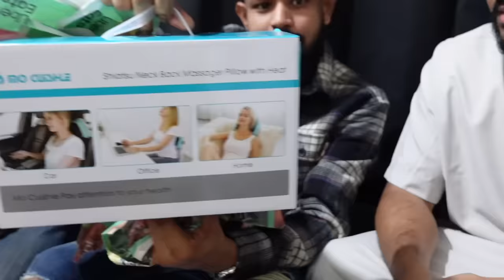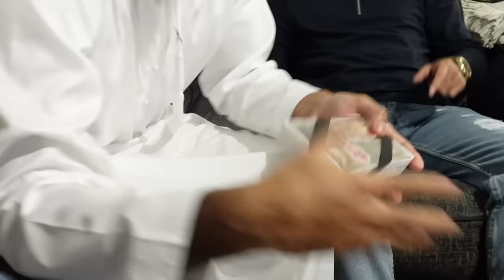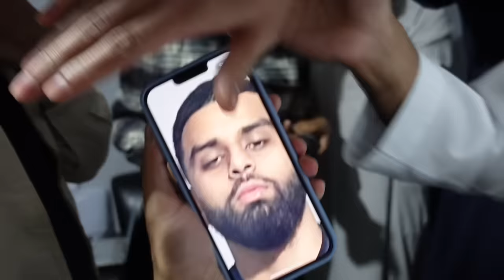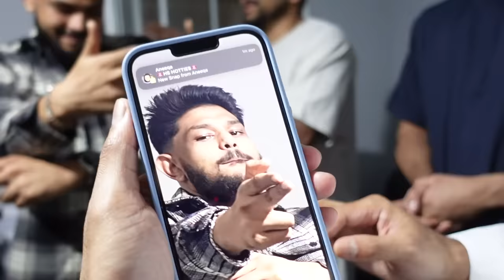EID VLOG | SPEND EID WITH US | WEARING A SAREE | SECRET MULLAH | INCREDIBLE EID FOOD | FAMILY TIME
Eid Mubarak! I hope you all had a beautiful Eid. Come and spend Eid with me and my in-laws.

*NB: The links above may be affiliate links, which means if I have inspired you to make a purchase and you choose to buy something through one of these links, I may receive a small commission on the sale, as a way of thanks for sharing the products I love. It makes no difference to you as the buyer but helps me to continue to share the things I love with you guys.  ❤️